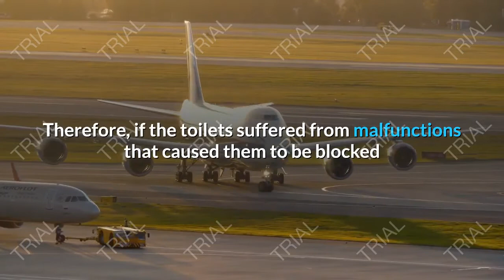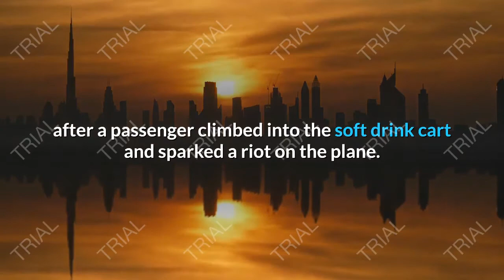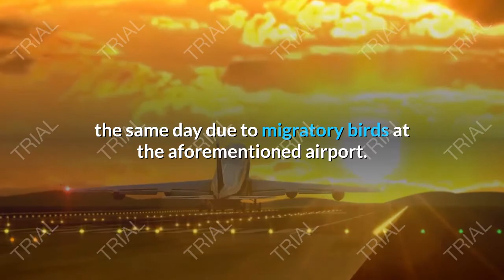The funniest reasons for making an emergency landing!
The strangest reasons for an emergency landing!

Clogged toilets

On a plane, a passenger who wants to go to the bathroom has no other choice but to go to the bathroom! Therefore, if the toilets suffered from malfunctions that caused them to be blocked and out of service, the option may be to avoid using the toilet until landing, or an emergency landing, and it seems that the Pakistani flight of a Boeing 777 that was on its way from Toronto to Pakistan preferred the second option. The plane was forced to land at Manchester airport after passengers were prevented from using the toilets, and it took five hours to clean up and the plane returned to work again.

Snakes on the plane

A flight from Cairo to Kuwait had to make an emergency landing at Hurghada Airport after a passenger was bitten by a snake that he had hidden in a bag and had hidden it from the plane's security.

singing

A US Airways flight in May 2013 had to make an emergency landing due to a passenger’s refusal to stop singing Whitney Houston’s song “I Will Always Love You,” and the girl was arrested as soon as she got off the plane amid the anger and dissatisfaction of other passengers.

Climb up the snack cart

In a strange incident of its kind, an IndiGo flight from Dubai to Kozhikode, India, had to make an emergency landing at Mumbai airport after a passenger climbed into the soft drink cart and sparked a riot on the plane.

Bad smell

Usually, the air in the cabin is recycled to expel unpleasant odors, but a malfunction in this system caused the emission of a foul odor from the toilet on a flight from London to Dubai, which prompted the plane's captain to divert the course and land after only 30 minutes of the flight!

Bird attack

Flocks of birds usually cause a plane's engine to malfunction and force it to make an emergency landing, but JFK Airport in New York often sees a lot of these accidents because of its wetland that attracts migratory birds. In 2016, two flights were forced to make an emergency landing on the same day due to migratory birds at the aforementioned airport.

Bad Gerrard Depardieu Behavior

French movie star Gerard Depardieu caused an emergency landing on a flight from Paris to Dublin, after he urinated in the back of the plane after the crew refused to let him go to the toilet because the seat belt lights were on!

The smell of gases

In 2006, an American Airlines plane had to make an emergency landing after a passenger lit a "match" to hide the smell of gases emitted by him. After the security teams failed to know the source of the smell, the passenger admitted responsibility for the accident, and when the plane resumed its flight, he was prevented from Travel.